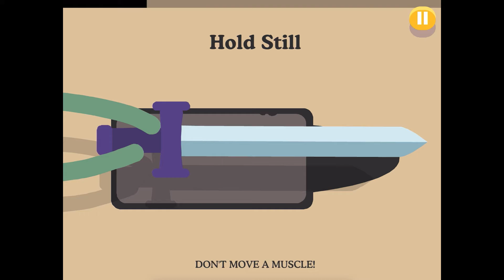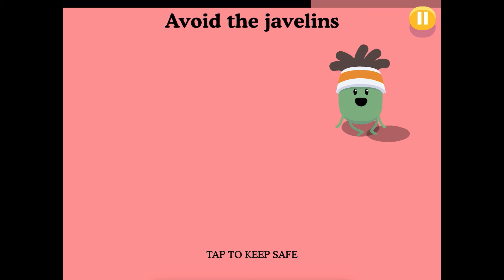Lazarjnr13 Plays: Dumb Ways To Die 2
I am Pretty terrible at this game